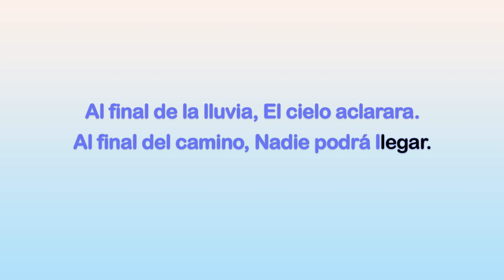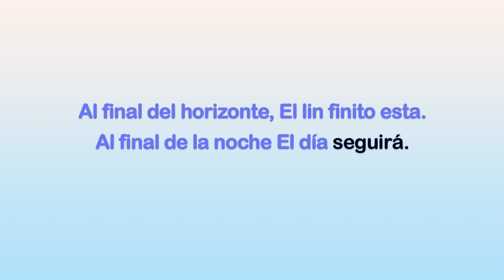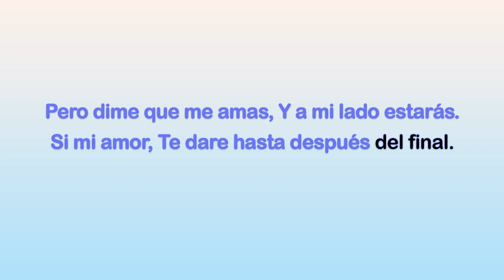Victor Pascual Ochoa (Grupo Musical) El Agua "Al Final" - Letra